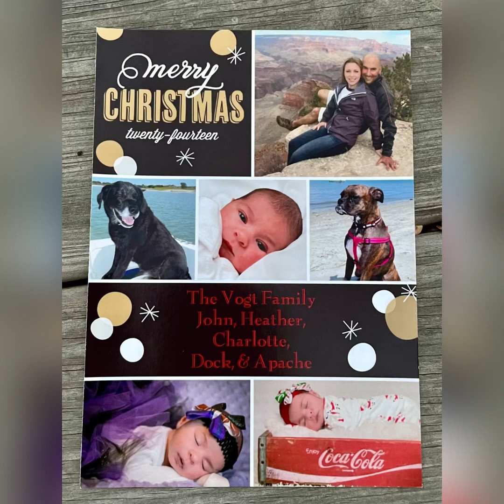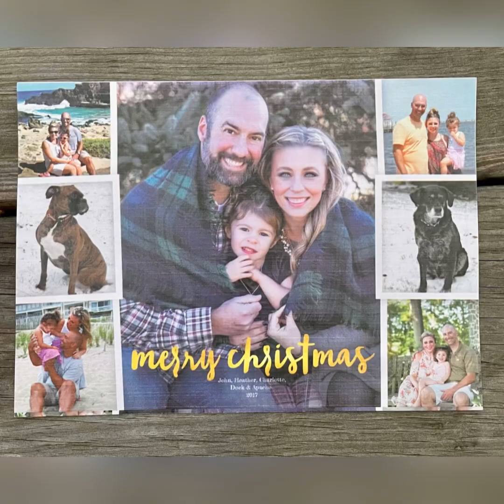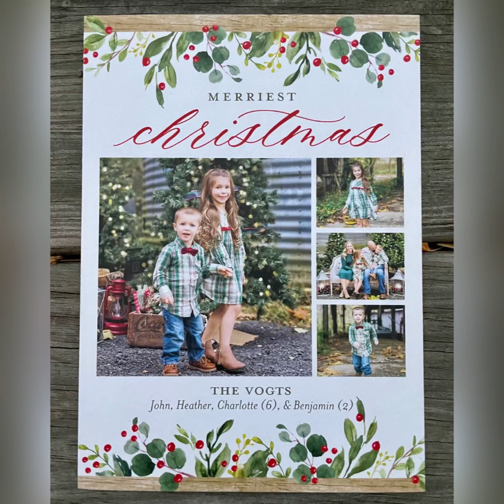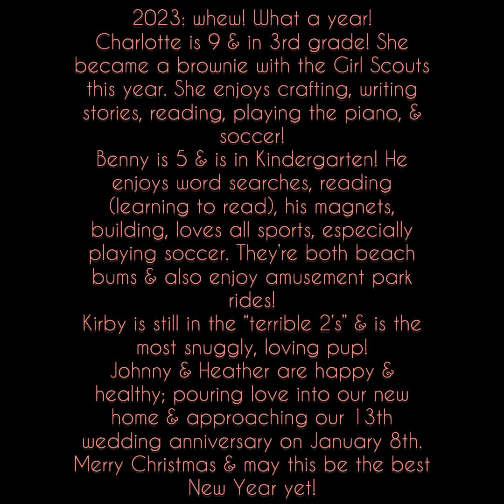2023 Vogt Christmas card video compilation